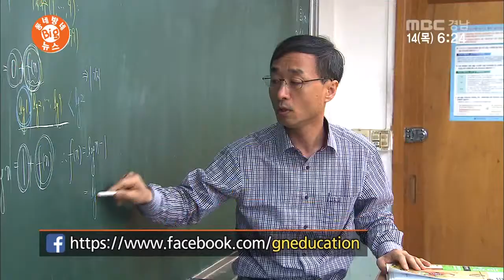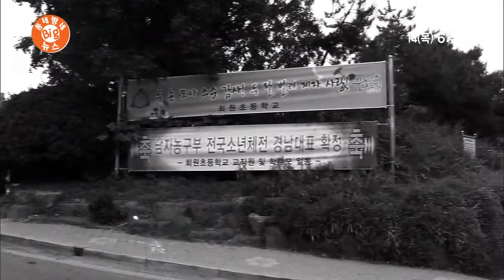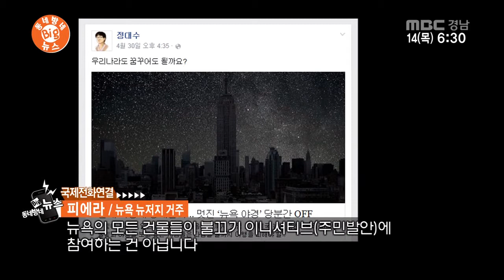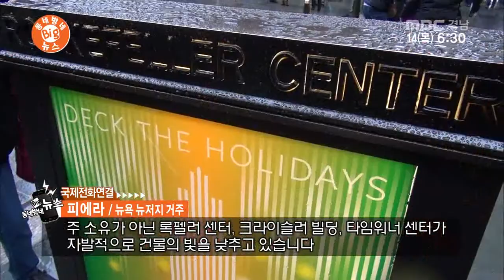동네방네 BIG 뉴스 2015 05 14